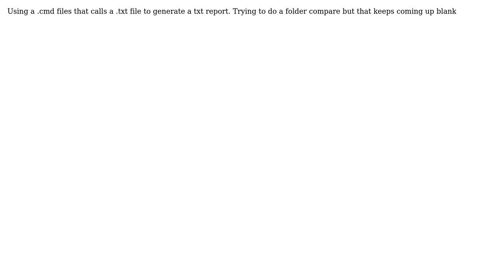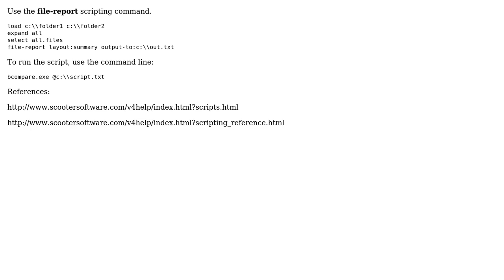Using Beyond Compare 3, how do I generate a report comparing two given folders and showing how...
Using Beyond Compare 3, how do I generate a report comparing two given folders and showing how many lines were changed in each files using a script

With thanks & praise to God, and with thanks to the many people who have made this project possible! | Content (except music & images) licensed under CC BY-SA | Music | Images & others | With thanks to user ReaperDude user Chris Kennedy and the Stack Exchange Network Trademarks are property of their respective owners. You are responsible for your own actions.